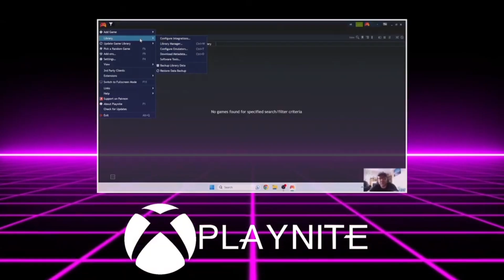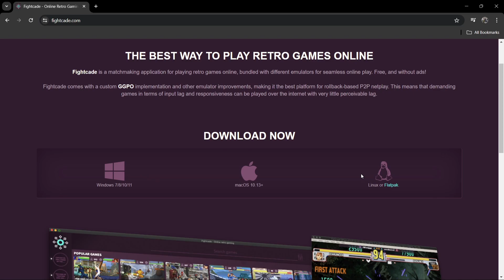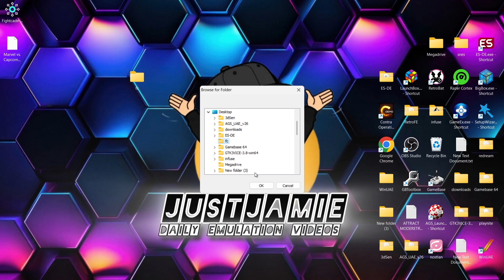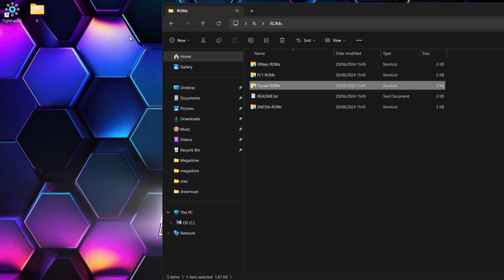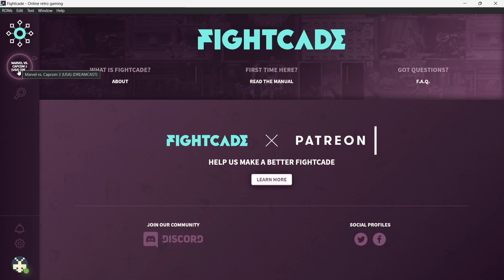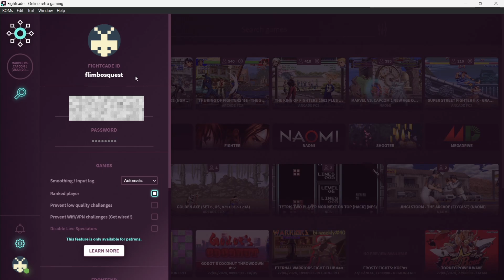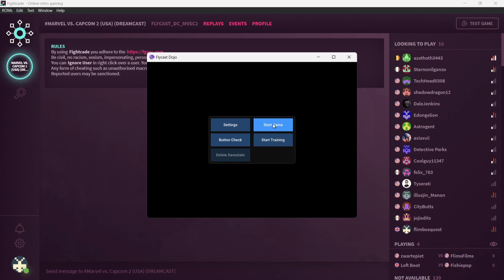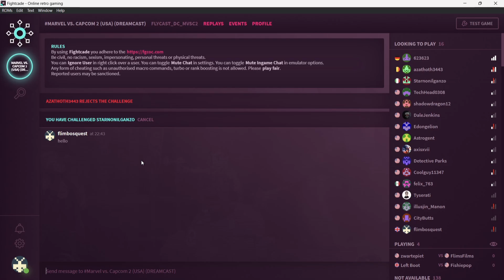Fightcade -Online Retro Arcade Gaming Setup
Today, we are checking out the very awesome Fightcade, which has just received a long-awaited update. An online emulator for a range of arcade games, which provides us the ability to play online against other players.

Instagram.com/justjamieretro
Fightcade - Arcade Retro Gaming P2P Online Setup Guide 2024